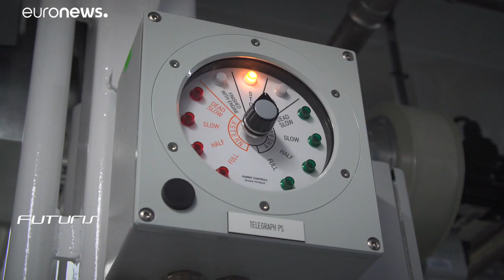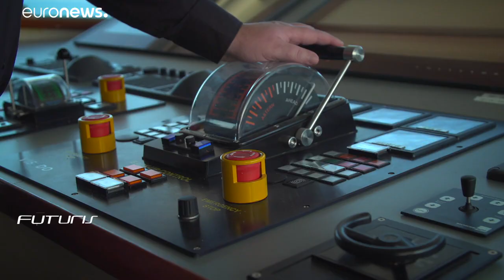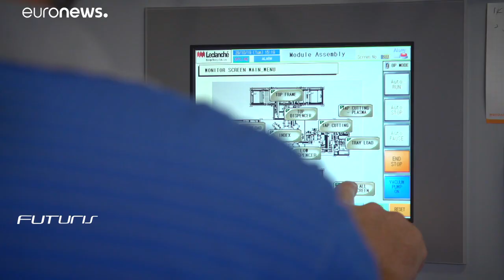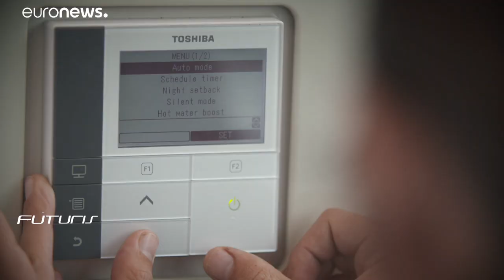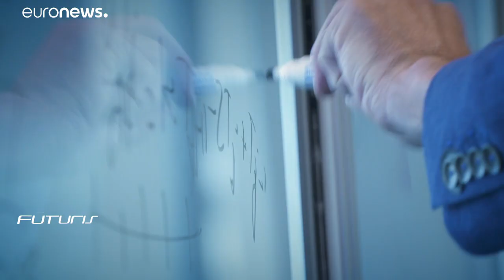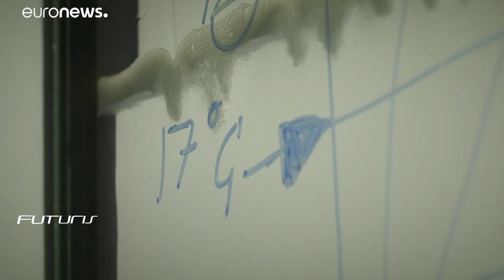Europe's 2050 'Green Deal' plans boosted by radical innovation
Achieving the “Green Deal” will involve some radical and innovative projects.